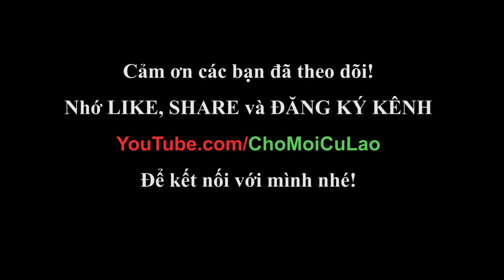Chợ Mới Xảy Ra Vụ Cháy Hai Căn Nhà Liền Kề Thiệt Hại Hơn 160 Triệu Đồng | Chợ Mới Cù Lao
Chợ Mới (AG) xảy ra vụ cháy hai căn nhà liền kề thiệt hại hơn 160 triệu đồng